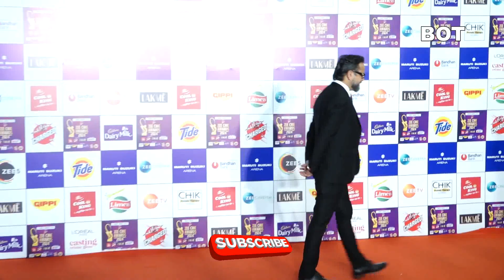Zee Cine Awards Full Event